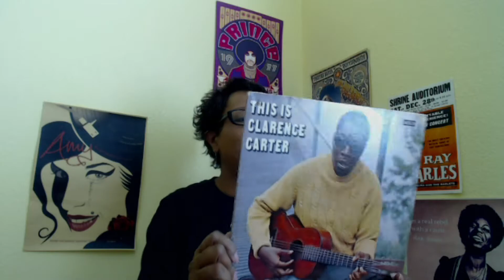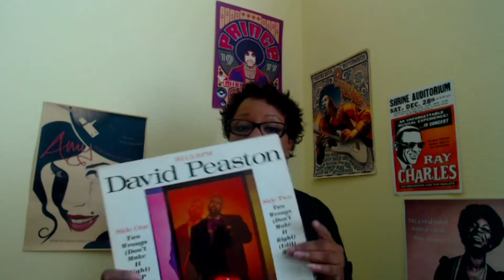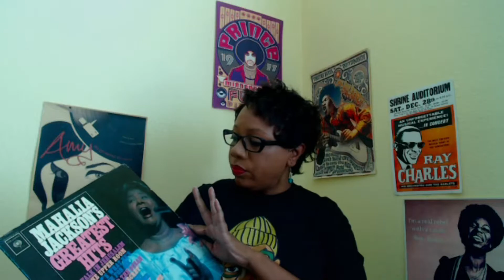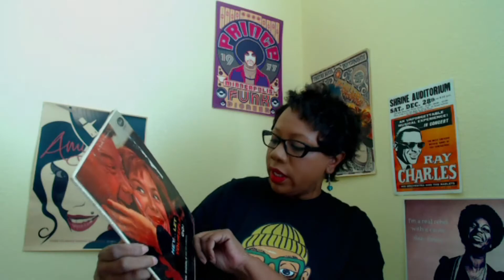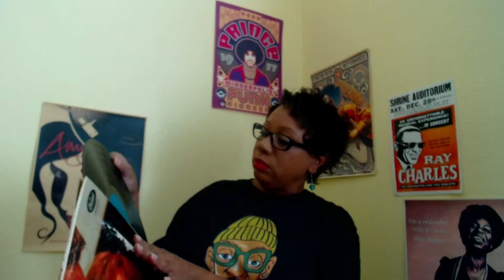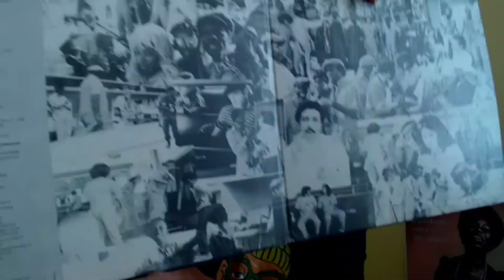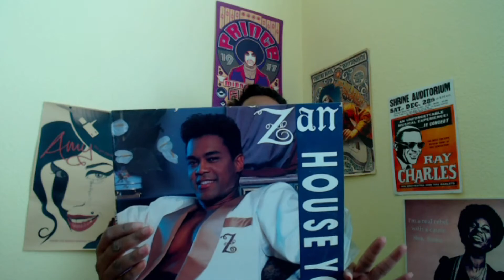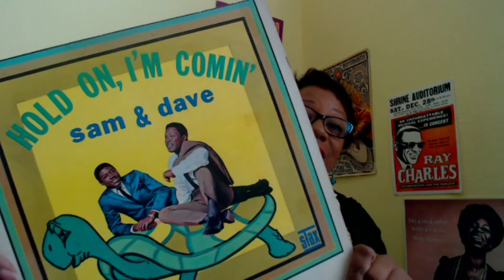More Records from TX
This is the unboxing of my family heirloom records from TX. These records are very special to me because they belonged to my relatives.

Mahalia Jackson
Clarence Carter
Janet Jackson
David Peaston